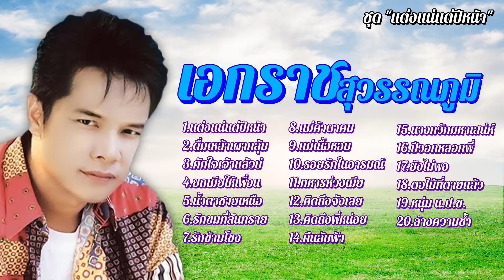เอกราช สุวรรณภูมิ | ชุด "แต่งแน่แต่ปีหน้า"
1. แต่งแน่แต่ปีหน้า
2. ดื่มเหล้าเผากลุ้ม
3. คักใจเจ้าแล้วบ่
4. ยกเมียให้เพื่อน
5. น้ำตาชายเหนือ
6. รักขมที่สันทราย
7. รักข้ามโขง
8. แม่ค้าตาคม
9. แม่เนื้อหอม
10. รอยรักในอารมณ์
11. ทหารห่วงเมีย
12. คิดถึงจังเลย
13. คิดถึงพี่หน่อย
14. คืนลับฟ้า
15. นางกวักมหาเสน่ห์
16. ปีวอกหลอกพี่
17. ยังไม่พอ
18. ตอไม้ที่ตายแล้ว
19. หนุ่ม น.ป.ข.
20. ล้างความช้ำ